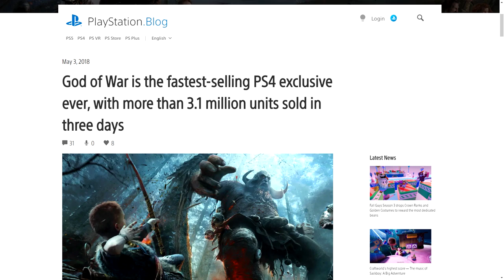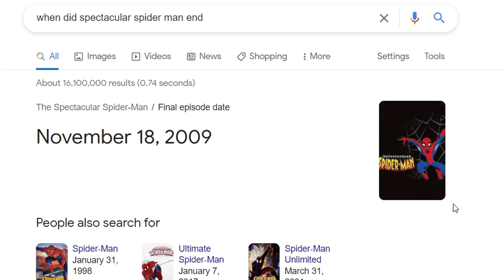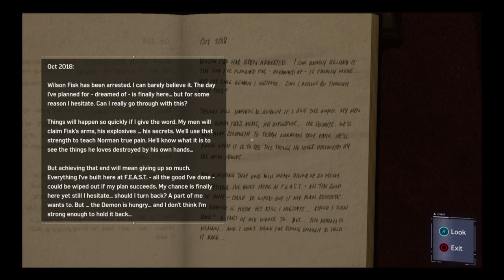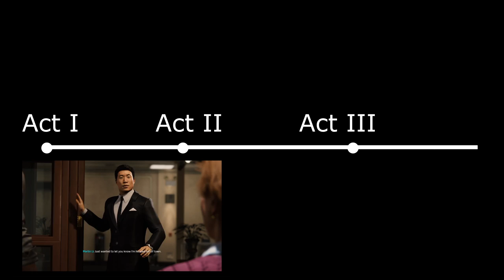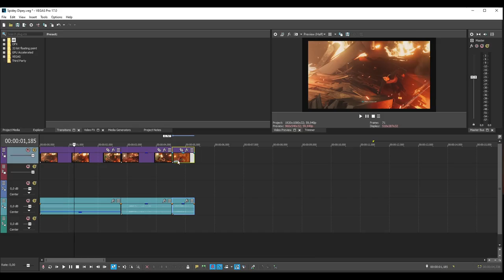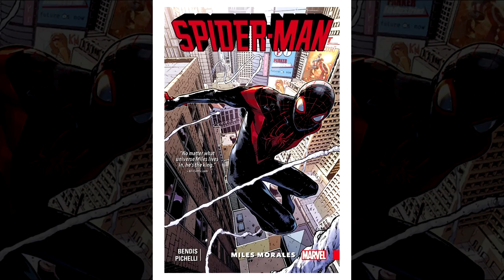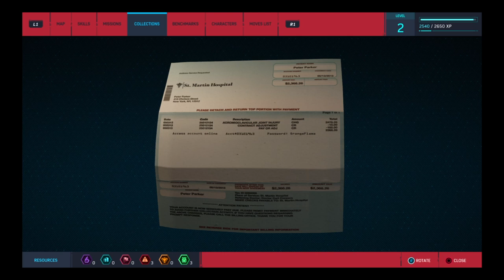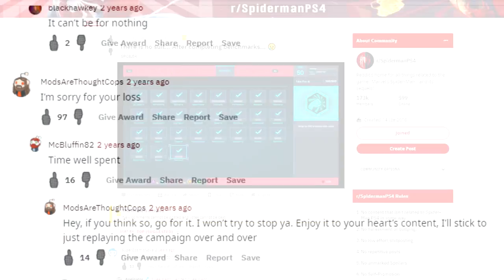Marvel's Spider Man PS4: Review - PART ONE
Flawless to many, flawed to some. I'll be going over it all in a laser-focused analysis and critique to determine the game's ultimate consensus.

0:00:00 - Intro

0:02:08 - Spidey-Telling (Good Writing)

0:06:13 - Call a Doc (Bad Writing)

0:13:57 - Feeling Negative (Mr. Negative)

0:24:15 - Swinging!

0:26:49 - The Logistics of Being a Hero

0:29:06 - It's Not So Wonderful (Mary Jane)

0:39:41 - The Great Dumpling Catastrophe (Mary Jane)

0:46:46 - The One That's Miles Better (Miles Morales)

0:52:36 - To Be A Hero (Missions)

0:59:53 - It's All Coming Together (Open World System)

1:01:51 - To Bench a Feature (Benchmarks)

1:05:15 - Outro - thank you for watching